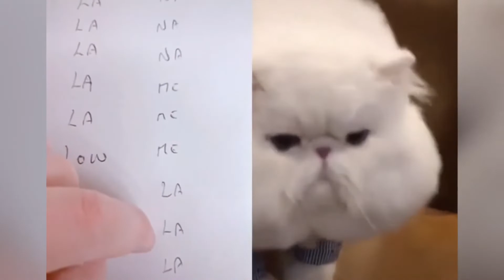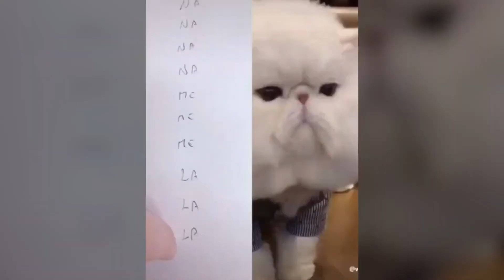Cats talking !! these cats can speak english better than hooman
Welcome to the to my youtube channel where you can find lots of cute, emotional, funny and adorable videos about Pet animals. If you are an animal lover, you are in the right place. Because we will bring you daily videos of cutest Pets in the world. Are you ready for that? Lets enjoy!

If you see a clip that you own that you did not submit or give consent for use, we have likely received false permissions and would be happy to resolve this for you!

speaking cats, funny pets, Pets Language